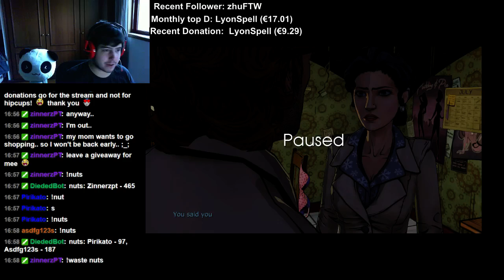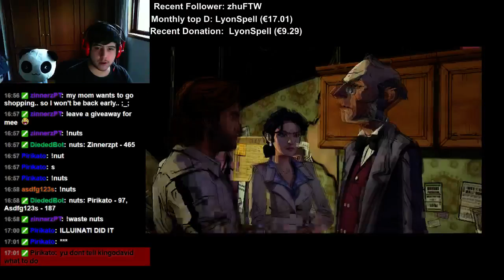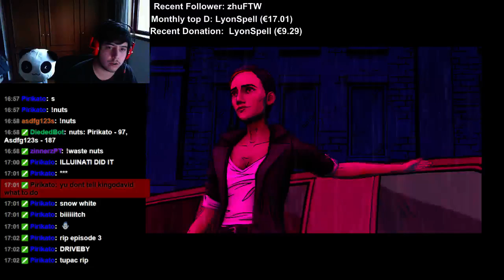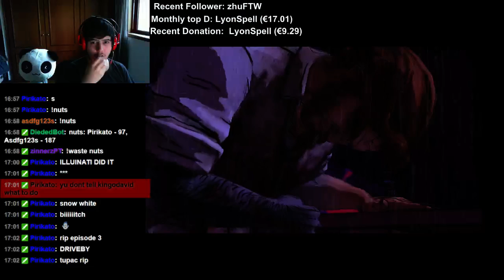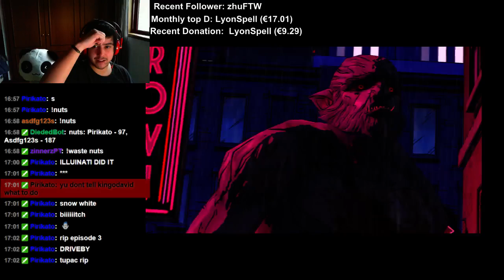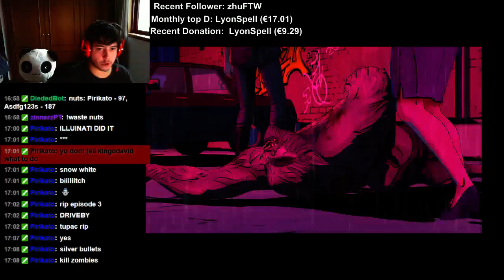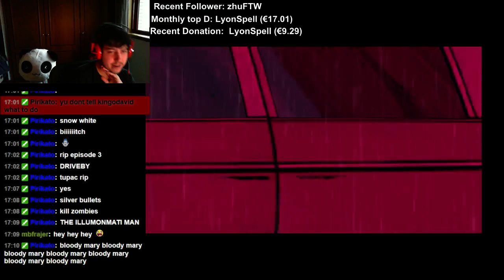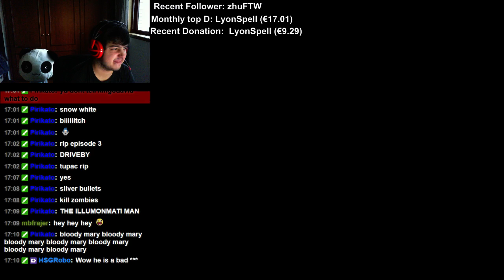The Wolf Among Us walkthrough part 21